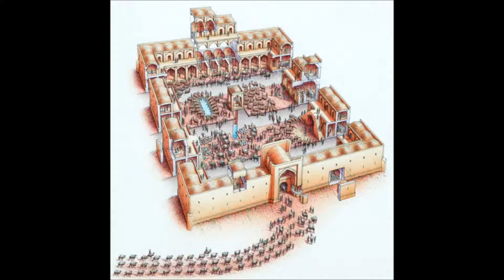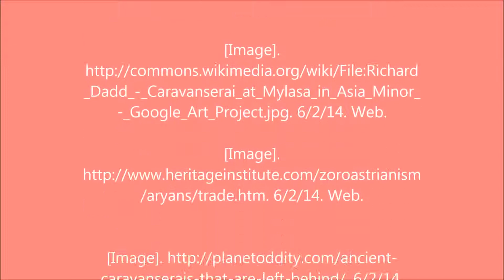Alexandra E Silk Road